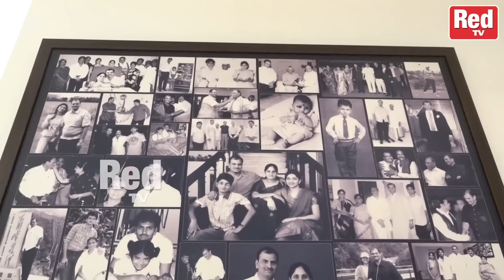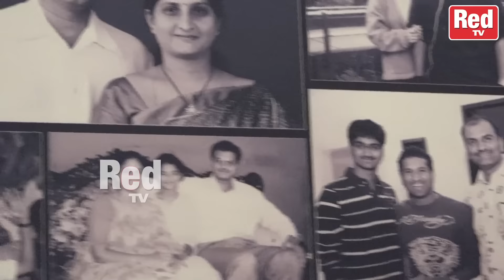MP Raghu Rama Krishnam Raju Home Tour | Narasapuram YCP MP Raghu Rama Krishnam Raju House | Red TV